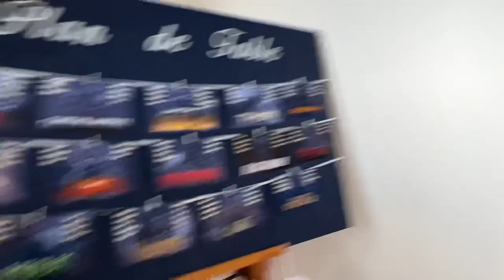Comment faire un mariage sur le thème Marvel - VLOG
Le 4 juin 2022, Aymeric de lol événements à animé un mariage sur le thème Marvel au château de Broyes dans l'Oise.

Les jeunes mariés, fans de l'univers Marvel, souhaitaient un mariage qui leur ressemble.

L'équipe de lol événements les a conseillés sur la décoration, l'animation et les effets spéciaux pour recréer l'ambiance et l'univers des films de super-héros.

Les 200 invités du coctail ont pu rire et s'amuser dès 18 heures grâce aux Sketchs humoristique réalisés par Aymeric.

Les enfants ont eu la chance d'avoir des ballons auscultés par l'animateur

L'animateur a revêtit le costume de Spiderman pour le clin d'œil au personnage Marvel DC comics.

À la fin du cocktail, l'animateur a animé le lancer du bouquet de la mariée.

Pour l'entrée dans la salle, Aymeric a mis en place une entrée de super-héros avec geysers de fumées et fontaine d'étincelles.

Après que les mariés ai fait leur discours et que les convives ai commencés le repas, Aymeric a fait de la magie puis le jeu des adjectifs et enfin des quiz musicaux.

Pour l'arrivée du dessert, Aymeric a à nouveau utilisé les fontaines d'étincelle ainsi que les geysers de fumées.

L'ouverture du bal s'est faite sur la fumée lourde éclairée en bleu avec une projection d'un moment romantique de films Marvel.

Durant toute la nuit, les convives ont pu danser sur des musiques de styles variés mixées par le DJ animateur Aymeric.

Nous recommandons le château de Broye pour sa situation dans la nature mais aussi pour ces salles équipées pouvant accueillir 200 personnes et ses hébergements sur place.

La salle de réception jouxtant le château est très bien équipée : Une entrée et de salle au rez-de-chaussée ainsi qu'une grande salle au premier niveau.
Sanitaire et cuisine, ainsi qu'un accès handicapés.

Devis personnalisées : 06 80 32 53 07